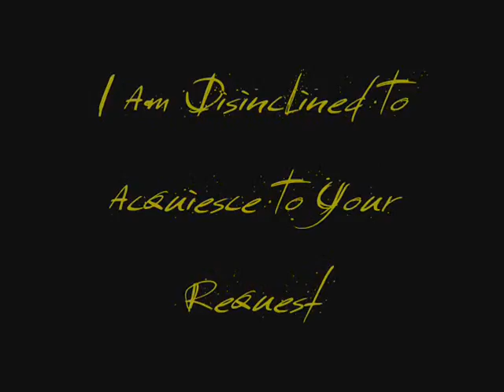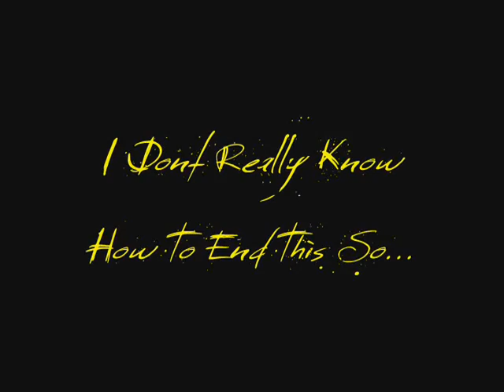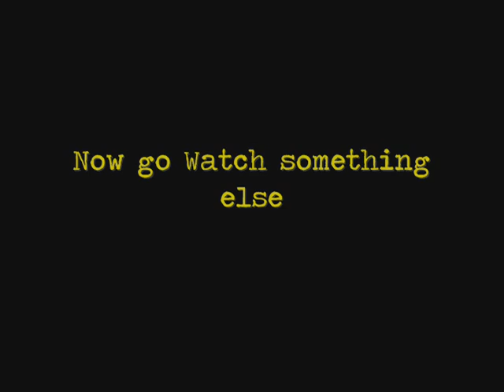A Spoony Tribute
SPOONY'S TOP 10 FUNNIEST SHORT SPASMODIC MOMENTS:

This is the first video ive ever made, im a print journalist and photographer. so go easy on me :P